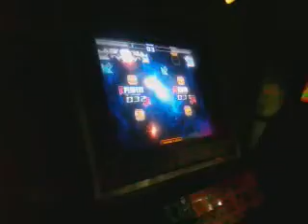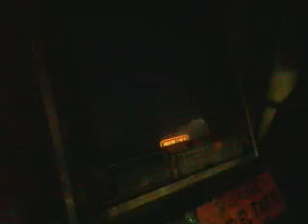Pavane-dion single 17 (pump it up fiesta ex 2011)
otra rola rifada donde saca "S" dorada el pollo xDD